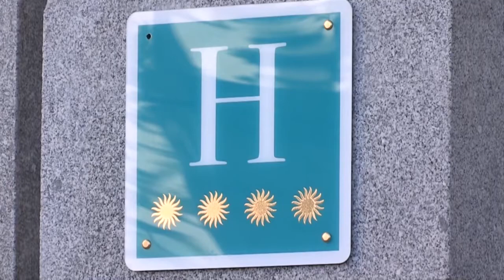Los hoteleros mantienen la incertidumbre para verano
Los hoteleros de la provincia de Alicante admiten tener un alto nivel de incertidumbre ante la próxima temporada turística. Aunque auguran una mejoría tras el final del estado de alarma, insisten al Gobierno en la necesidad de poner en marcha un verdadero plan de ayudas que rescate a los negocios.

La Asociación Provincial de Hoteles y Alojamientos Turísticos de Alicante (Apha) ha insistido que sigue siendo preciso un verdadero plan de rescate dotado de ayudas a fondo perdido que permita mantener en pie hoteles y alojamientos.